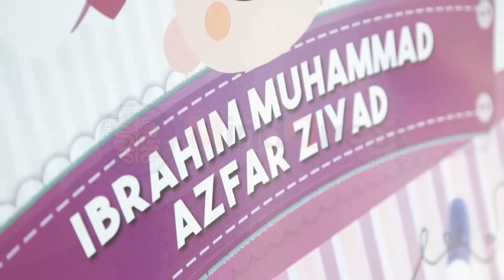AQIQAH - Raziah Khan's Baby